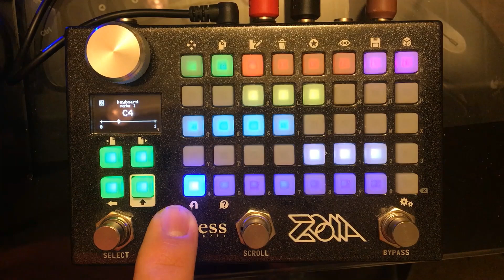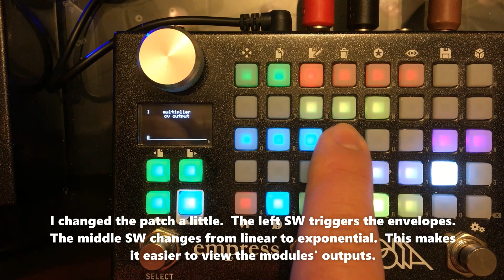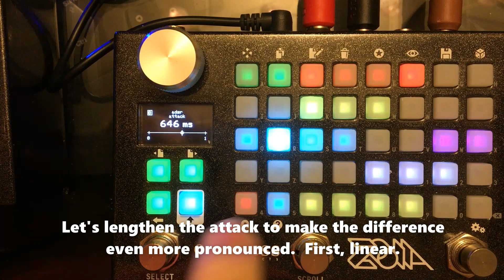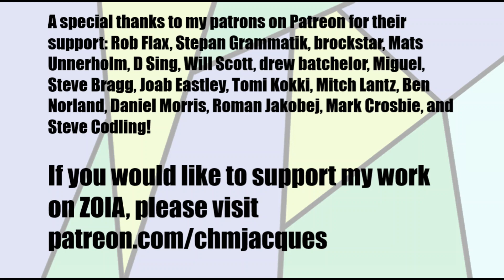Empress ZOIA Mini-tutorial: "Exponential curves, with an emphasis on envelopes"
Sorry, this one's not so "mini."  Let me know if you have any questions!

A special thanks to my patrons on Patreon for their support: Rob Flax, Stepan Grammatik, brockstar, Mats Unnerholm, D Sing, Will Scott, drew batchelor, Miguel, Steve Bragg, Joab Eastley, Tomi Kokki, Mitch Lantz, Ben Norland, Daniel Morris, Roman Jakobej, Mark Crosbie, and Steve Codling!